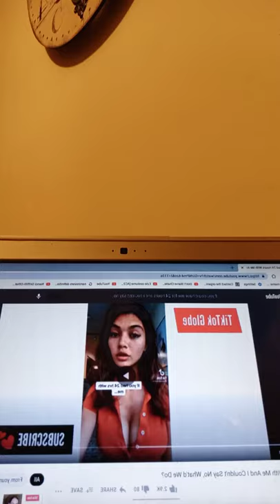If you had 24 hours with me and I couldn't say no, what would we do (My take on it)